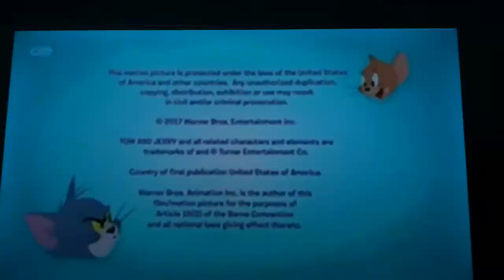Tom And Jerry Show Season 3 Ending Credits 2018